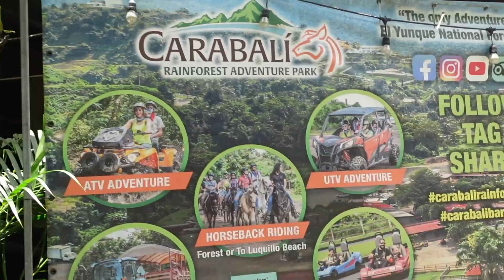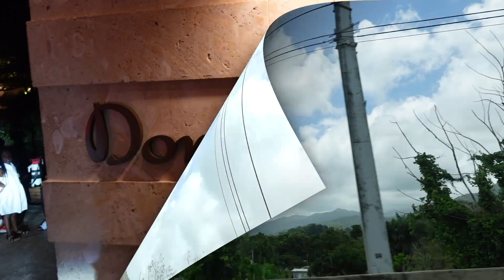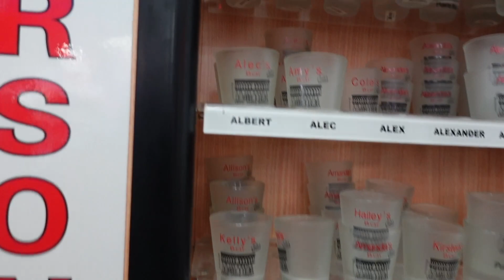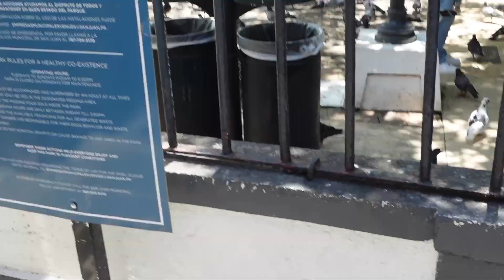PUERTO RICO VLOG PART 2 [Atv riding, dinner at the Ritz & shopping!!]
TIKTOK: THE REAL GOLDIE.       THE REAL BIG R